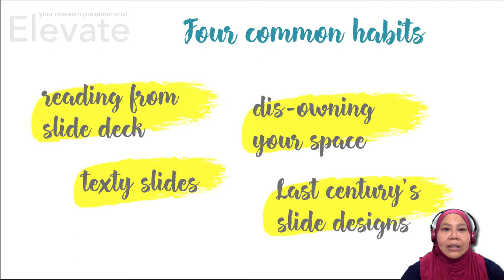On Udemy | Elevate Your Research Presentations - Common Habits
The video outlines the common habits or mistakes of academic presenters.